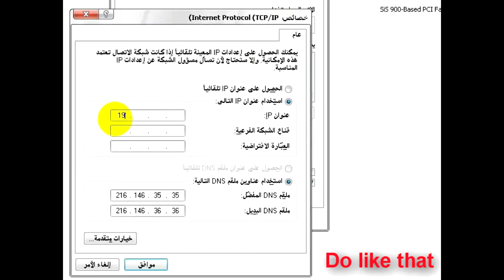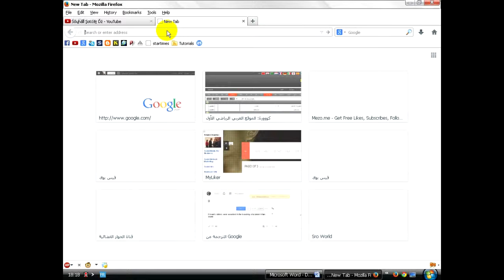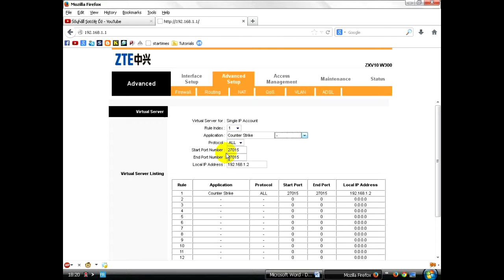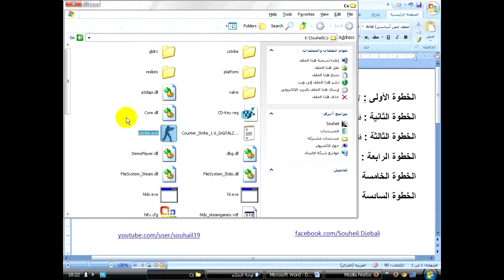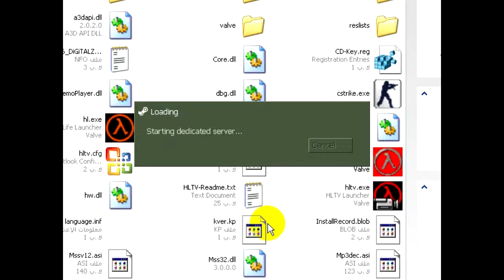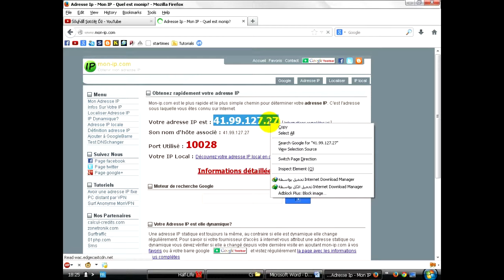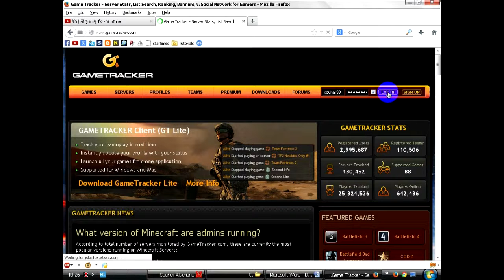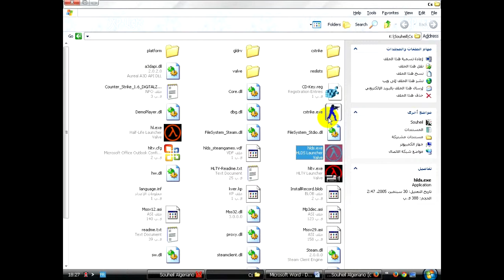Counter Strike ◄ِCreate Free server And Share it with all people easily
ـــــــــــــــــــــــــــــــــــــــــــــــــــــــــــــــــــــــ
The Websites :
إنشاء سيرفير كونتر سترايك مجانا وجعله عالمي